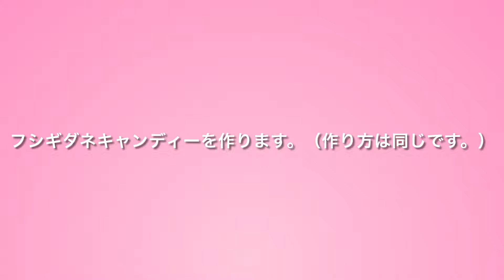【折り紙】ポケモンキャンディーの作り方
かんたんで可愛いポケモン柄のキャンディーを作ります。顔の書き方も動画のまねをすれば簡単に書くことができますよ。ピカチュウ、フシギダネ、カビゴン、ピッピ、ニョロモの顔を書きますよ。作り方は同じなのでほかのポケモンも作ってみてくださいね。